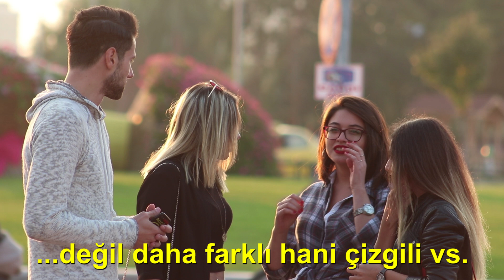KADINLAR ÜZERİNDE DIŞ GÖRÜNÜŞÜN ETKİSİ #2 (SOSYAL DENEY)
Herkese selam, daha önce çekmiş olduğumuz "Kadınlar Üzerinde Dış Görünüşün Etkisi" adlı serimizin ikinci bölümüyle sizlerleyiz. Bu sefer 10 dakikalık olmakla beraber Türkiye'nin saygı değer kanallarından Sulugöz (Burak Özen) bizimleydi. Harika bir deney oldu. Bu deneyde kullanılan müzikler için Baran Özhan'a çok teşekkürler ve İyi seyirler.
Instagramdanda bizi takip edin ve görüş ve fikirlerinizi bize iletin :)